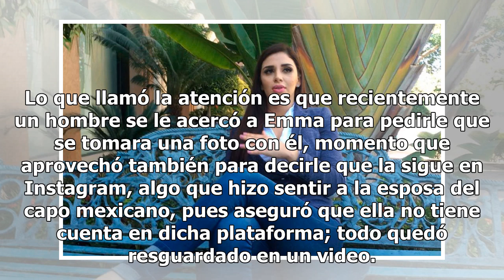Emma Coronel rompe el corazón de paisano tras frío encuentro en la calle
Uno de los capos mexicanos más poderosos y famosos a nivel internacional es Joaquín Archivaldo Guzmán Loera, mejor conocido únicamente como El Chapo Guzmán​, que ahora se encuentra en uno de los juicios más observados. Por supuesto, todo lo que rodea a los narcotraficantes resulta de interés para mu...